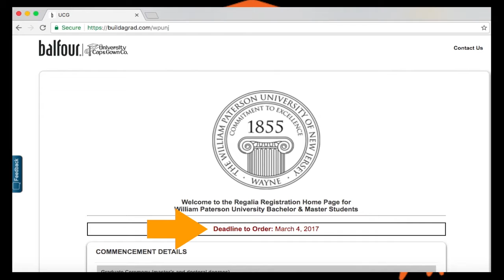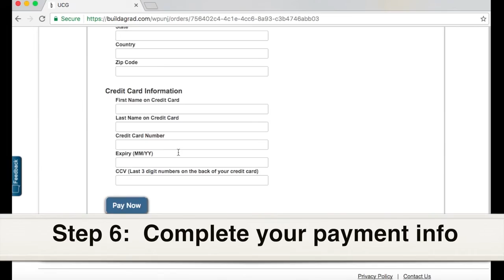How to order your WPUNJ2017 regalia